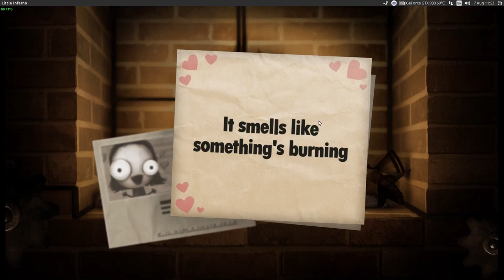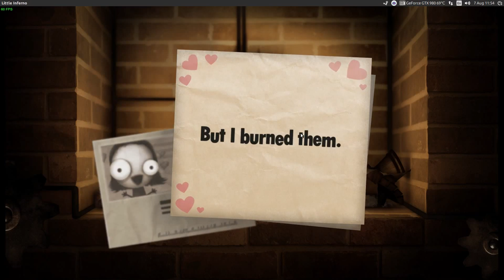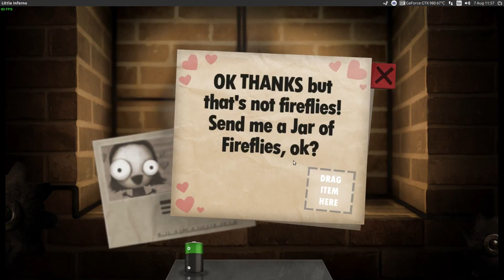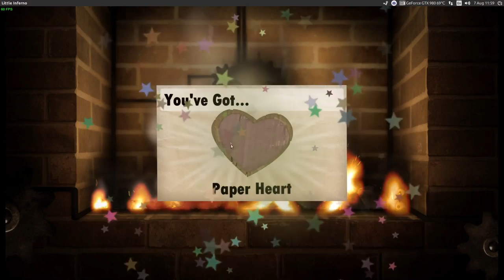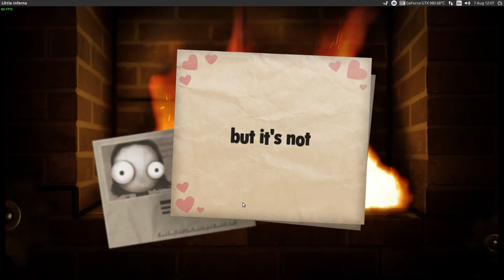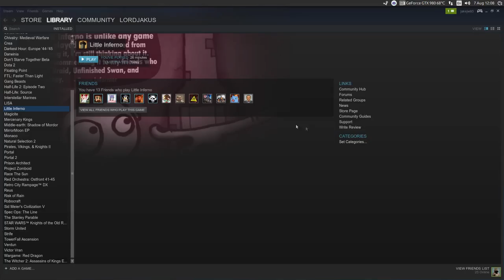Little Inferno - Ubuntu 15.04 - Linux(Native)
Little Inferno running in Ubuntu 15.04 ,Ubuntu Linux natively.

GPU : Nvidia GTX980 4Gb
Memory: 8Gb Ram
CPU: Intel I7 4790k @4Ghz